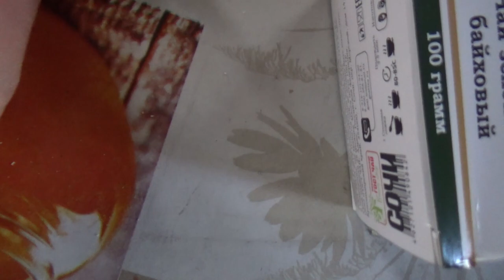Мой день в деревне 4 июня 2021